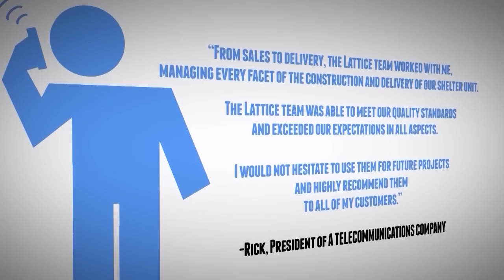Lattice Communications Telecom Equipment & Services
Lattice Communications is the nation's largest provider of new and refurbished telecommunications equipment.

At Lattice Communications, we take pride in offering our customers top-notch equipment and services. Our products include rectifiers, power supply, fire suppression and HVAC and generators, as well as new and refurbished monitoring systems. Our partnerships with manufacturers allow us to enjoy affordable pricing for new equipment, and we pass that on to you. At Lattice, we'll help you find the exact solutions you need for your specific project.